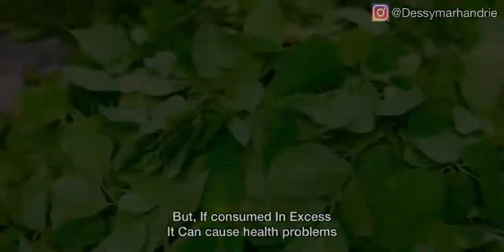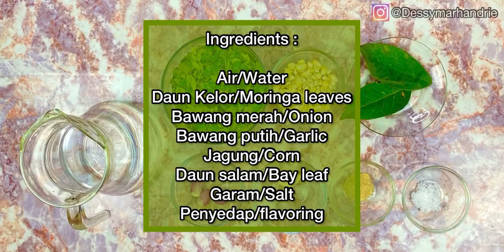Diet Sehat Masa Pandemi Ala Bunda Dessy Bersama Daun Kelor | Moringa Leaves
Mu Instagram @dsy_drie
Daun kelor dipercaya banyak manfaat bagi kesehatan tubuh.

Resep :
Air/Water
Daun kelor/Moringa leaves
Bawang merah/Onion
Bawang putih/Garlic
Jagung/Corn
Daun salam/Bay leaf
Garam/Salt
Penyedap/Flavoring.

Manfaat Daun Kelor :

1. Mengontrol tekanan darah.
2. Menurunkan berat badan.
3. Mengontrol gula darah.
4. Bagus untuk penderita Kolesterol.
5. Merawat rambut dan kulit